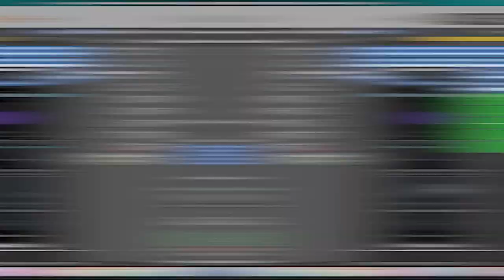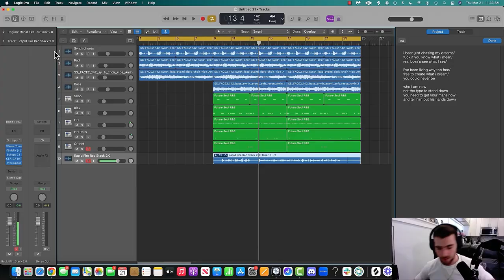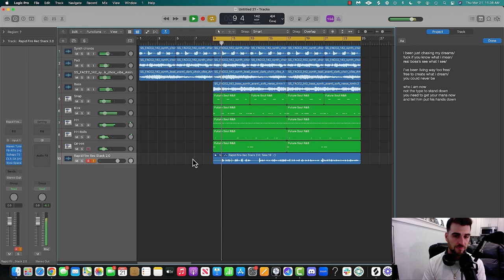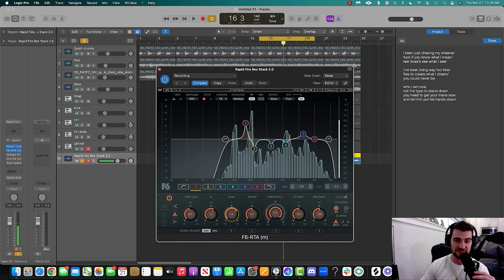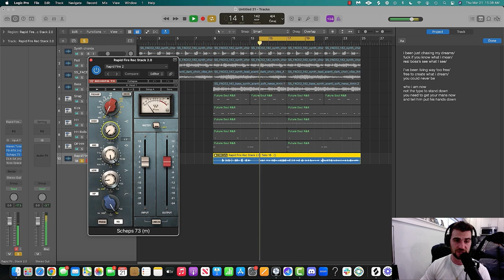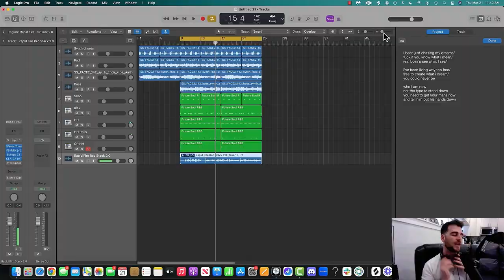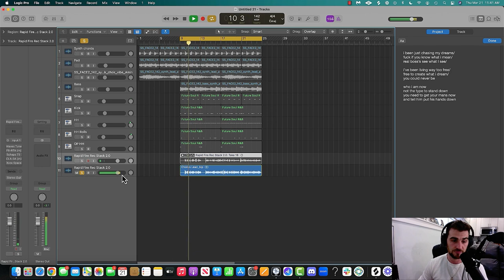make vocals sound professional on logic pro x as a beginner (Pt. 2)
Are you a beginner in music production striving to achieve that polished, professional sound for your vocal tracks? In this tutorial, we're delving deep into the world of vocal mixing using Logic Pro X, catering specifically to beginner songwriters such as yourself.

I'm going to take you through the process of making vocals sound professional right from the comfort of your home studio. From recording techniques to mastering your mix, we'll cover every step of the journey using Logic Pro X's intuitive interface and stock plugins.

Discover essential tips and tricks for vocal EQ, compression, and effects to help your vocals stand out in the mix. Whether you're producing R&B, hip hop, pop, or any other genre, these techniques will elevate your tracks to the next level.

Throughout the video, we'll navigate Logic Pro X's features with ease, ensuring that you can follow along even if you're completely new to the software. Plus, we'll address common pitfalls and offer solutions to ensure smooth sailing on your vocal mixing journey.

So, if you're ready to take your vocal recording and mixing skills to the next level and make your vocals sound professional in Logic Pro X, hit play and let's dive in together. Let's turn your passion for music into professional-quality tracks!

On this channel we discuss:
Music Production
Mixing Vocals
Mixing Drums